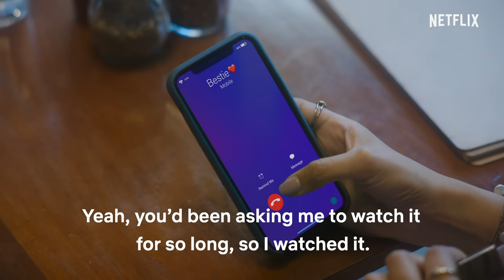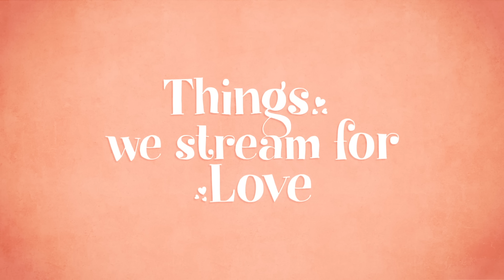Are Prajakta Koli & Rohit Saraf On A Non-Date? | Valentine’s Day Special | Netflix India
Will you be our Non-Valentine? 🥺❤️

Find out what Prajakta and Rohit are up to this Valentine’s Day and catch the things they streamed for each other, on Netflix.

Music Credits-
Title: Aise Kyun
Singer: Anurag Saikia, Raghav Chaitanya, Nikhita Gandhi
Lyrics: Raj Shekhar
Original Music Composed and Produced by Anurag Saikia
Addl Production by Anubhav Gogoi & Arabinda Neog
Backing Vocals: Kavya - Kriti, Anubhav Gogoi, Arabinda Neog, Pritom Gohain Boruah
Acoustic & Nylon Guitar: Ishan Das
Strokes: Ishan Das
Percussion: Kontilou
Recorded @Contrail by Nijei Nijok
Recorded @Euphony Studio by Partha P Das
Mixed and Mastered by Bhaskar Sarma
Anurag Saikia exclusively managed by STARtist Management